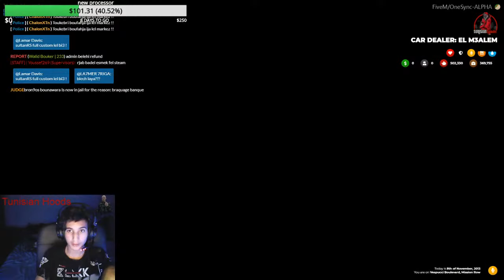Bron9os 9alba celtia family